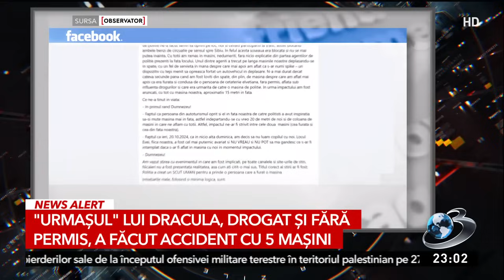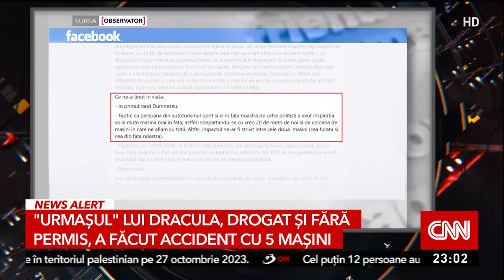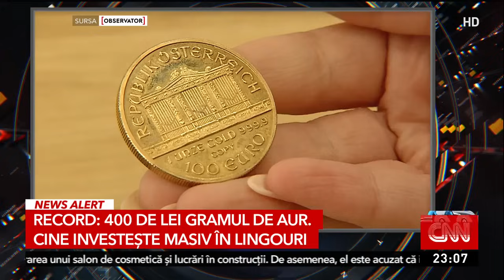Acum: Marea confruntare pentru Cotroceni. Strategiile de culise| Sinteza Zilei din 22 Octombrie 2024